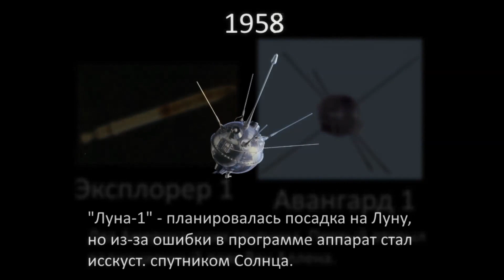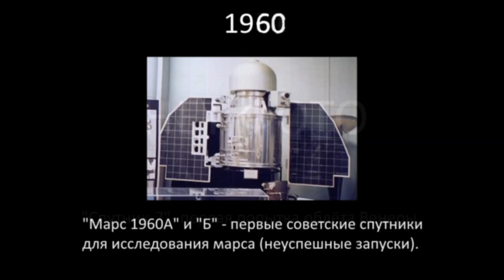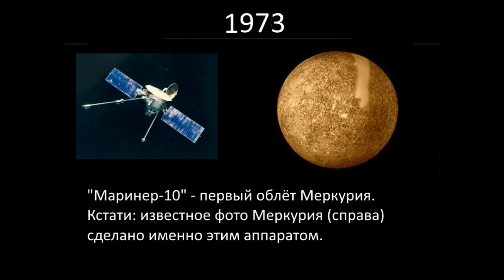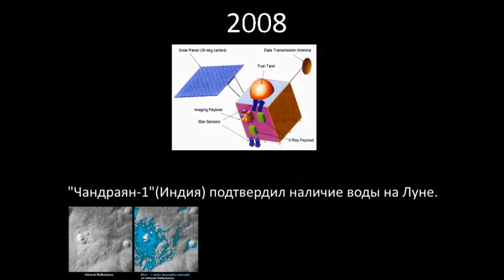История исследования Солнечной системы (1957-2017) (с 12 Апреля!)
Пишите в комментариях, что я пропустил.